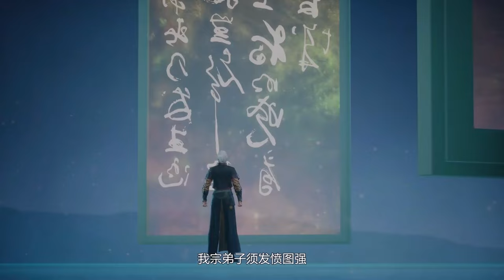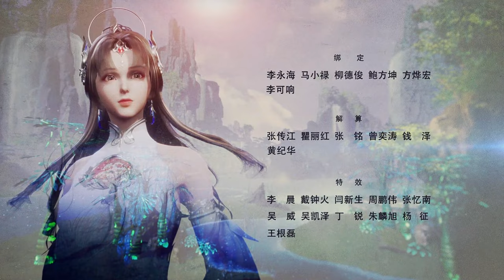⭐️《逆天至尊》Against The Sky Supreme | EP11-EP20 Full Version | 💕MUTI SUB | Donghua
Drama Name:【逆天至尊 Against The Sky Supreme 】

🌟【Synopsis】
The entire universe is divided into the intra-universe and extra-universe, the two universes are enemies of each other, the extra-universe is ruled by the Heavenly Devil, and the intra-universe is divided into the Divine Realm, the Immortal Realm, and the Mortal Realm. In the universe, there are countless mortal realms like the Heavenly Punishment Continent, which is collectively known as the Nine Heavenly Realms. In the Nine Heavens Astral Domain, the nine Immortal Emperors dominate all the star fields in the Nine Heavens. Above the Nine Heavens, is the Refining Immortal Divine Domain, the immortal's final path to God, necessary to pass through the Refining Immortal Divine Domain, in order to condense the divine frame, become a god, and arrive at the Divine Realm. In the Divine Realm, there are ten thousand races, and the gods of each race are extremely powerful. In the distant past, the ten thousand tribes of the Divine Realm were ruled by the Supreme Beginning, the Supreme Chaos, and the Supreme Hongmeng. The three great supreme beings were the three dominant forces in the Divine Realm and the Nine Heavens Immortal Realm. The Lord of Hongmeng Divine Realm, Hongmeng Supreme, had an honorable status and many subordinates, and was the strongest person in the Divine Realm, and was proficient in all the arts under the sun. Although he was powerful, he was kind and generous to people, trusting his friends and treating the human, immortal and divine realms as equals. During the invasion of the extraterrestrial universe, Supreme Being Hongmeng was killed by Supreme Being Chaos and Supreme Beginning, and cursed to be reincarnated for ten thousand lifetimes. Supreme Lord Hongmeng's relatives and men were killed, his home was taken away, his philosophy was changed, and even his favorite disciple, Lingxia Tianzun, betrayed him. Moreover, he was exterminated in his ten thousand reincarnations until he was reincarnated into Tan Yun in his last life. Tan Yun is the young master of the Tan family, a minor noble in Wang Yue Town, but a person reincarnated by the Hong Meng Supreme needs to be stimulated by life and death in order to be awakened, so Tan Yun has been a bullied and despised scum for the first sixteen years. During the wedding, Tan Yun bumped into his fiancée cheating with the young master of the Situ family and was beaten, and finally awakened the memories of the Supreme Being when he was about to die. With the Hongmeng Divine Fetus, the original scum Tan Yun reverses his fate and possesses a god-level talent, and then begins to cultivate the techniques from his previous life to rapidly increase his cultivation. Tan Yun first avenged his family's death before entering the Huangfu Sacred Sect. Thereafter, he used the wisdom and arts of the Hongmeng Supreme to level up in the Huangfu Sacred Sect, becoming the Patriarch along the way, and eventually unifying the Heavenly Punishment Continent. During this period, he met his reincarnated subordinates and wife, found the divine artifacts he used when he was a supreme being, learned about the great events that happened in the divine world, and also gained a number of outstanding beauties.